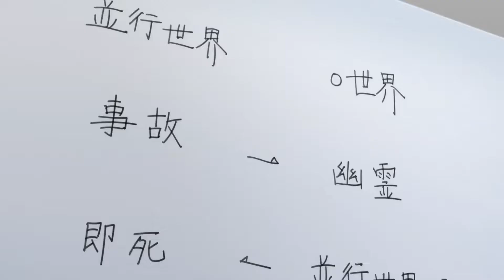To the Only Me Who Loved You Movie | Official Trailer 2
Kimi o Aishita Hitori no Boku e (To the Only Me Who Loved You) novels is adapted into anime film. The opening date is set to be October 7.
Kimi o Aishita Hitori no Boku e centers on Koyomi Hidaka, a boy who lives with his father after his parents divorce. He meets a girl named Shiori Satou at his father's research lab, and they begin a relationship that is slowly blossoming into love. But everything changes when their parents decide to marry each other, and they decide to move to a parallel world where they are not stepsiblings.

Alternative Titles:
僕が愛したすべての君へ

Genres: Romance, Sci-Fi

Cast:
Shiori Sato: Aju Makita

Staffs:
Distribution: Toei
Original: “Kimi e Kimi o Aishita Hitori no Boku e" Yomiji Otono (published by Hayakawa Bunko)
Director: Kenichi Kasai
Character draft: Shimano
Produced by: TMS Entertainment

Kimi e Kimi o Aishita Hitori no Boku e anime,
Kimi e Kimi o Aishita Hitori no Boku e anime film,
Kimi e Kimi o Aishita Hitori no Boku e anime trailer,
Kimi e Kimi o Aishita Hitori no Boku e pv,
Kimi e Kimi o Aishita Hitori no Boku e release date,
Kimi e Kimi o Aishita Hitori no Boku e watch,
Kimi e Kimi o Aishita Hitori no Boku e movie,
Kimi e Kimi o Aishita Hitori no Boku e anime movie,

To the Only Me Who Loved You anime film,
To the Only Me Who Loved You anime movie,
To the Only Me Who Loved You anime movie trailer,
To the Only Me Who Loved You movie release date,
To the Only Me Who Loved You movie watch,

Anime 2022,
Anime watch,
Romance anime,
Romance comedy anime,
Anime eng sub,